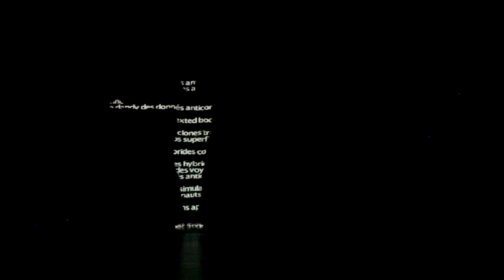Apparition HD scenes – Klaus Obermaier and Ars Electronica Futurelab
Scenes of the interactive real-time generated dance performance APPARITION, featuring Desirée Kongerød and Rob Tannion. APPARITION was premiered in 2004 at the Ars Electronica Festival.

APPARITION is the project that pioneered dance combined with interactive systems and has been copied by choreographers and programmers around the world. Countless projects influenced by APPARITION still use generative systems in an interactive or conventional way.

► What choreography emerges when software is your partner?
When virtual and actual image space share the same physics?
Where everything that moves on the stage is both interactive and independent?
And any form, dancing or still, can be transformed into a kinetic projection surface?

With these questions as the starting point APPARITION takes interactive performance to another level through the creation of a unique stage work integrating live performance, sound, projection and an interactive system comprising real-time image generation and computer vision.

► Sophisticated interactive technologies release the performer from the determination of set choreography and generate the visual content in real-time. The goal was to create an interactive system that is much more than simply an extension of the performer, but is a potential performing partner.

Computational processes that model and simulate real-world physics create a kinetic space where the beauty and dynamics of the human body and its movement quality are extended and transferred into the virtual world.

These two main areas of research, the interactive digital system as performance partner and the creation of an immersive kinetic space, form the artistic framework for APPARITION.

► concept, artistic direction, music and visuals: Klaus Obermaier (AT)

► Choreography, performance:
APPARITION I: Robert Tannion (GB/AU), Desirée Kongerød
APPARITION II:  Desirée Kongerød (GB/NO), Matthew Smith (NZ)

► Interactive design and technical development:
Ars Electronica Futurelab: Peter Brandl (AT), Jing He (US/CN), Christopher Lindinger (AT)
Hirokazu Kato (JP) – Osaka University

► Dramaturgical support: Scott deLahunta (US/NL)

► Commissioned by:
Ars Electronica Festival, Linz/Austria
South Bank Centre London, Great Britain
Singapore Arts Festival
Supported by European Commission-culture 2000

APPARITION II by Leisure and Cultural Services
Departmentat Kwai Tsing Theatre, Hong Kong / China

► Body projection technology by
buero+staubach Berlin, with André Bernhardt

► Have a look at the very interesting article by Néill O'Dwyer
The Performing Subject in the Space of Technology:
Through the Virtual, Towards the Real
The Cultural Critique of Bernard Stiegler: Reflecting on the Computational Performances of Klaus Obermaier,
by Néill O'Dwyer, page 34-52, English
Edited by Matthew Causey, Emma Meehan, Néill O'Dwyer
Palgrave studies in performance and technology
Palgrave Macmillan London, 2015